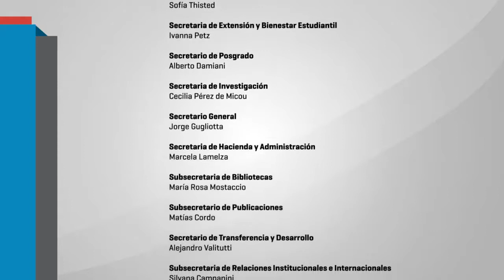PANEL -: POLÍTICAS Y DEBATES EDUCATIVOS EN CABA.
PANEL -: POLÍTICAS Y DEBATES EDUCATIVOS EN CABA. - ARIADNA ABRITA Y MAIA GRUZCKA